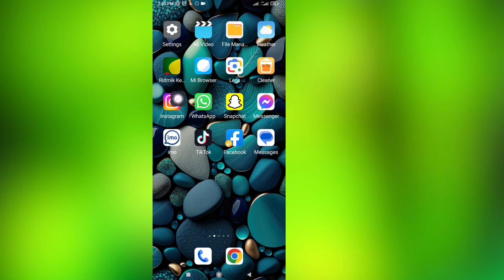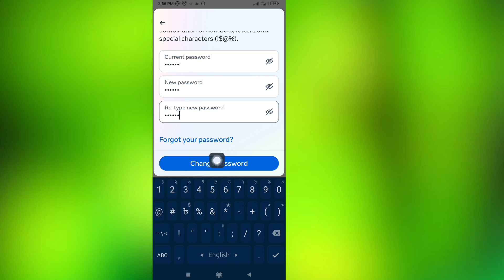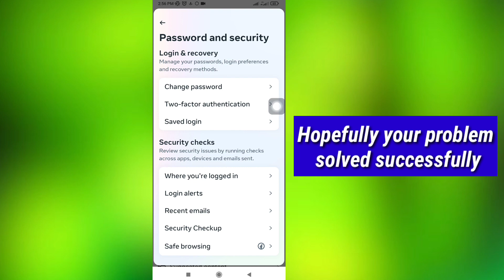How to Change Instagram Password 2023 | Change your Instagram password if you Forgot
Here In This Video I will show you [  How to Change Instagram Password 2023 | Change your Instagram password if you Forgot it ] So watch this video carefully and don't skip this video if you skip this video then you will not understand very well so if any problem and issue you can ask me and comment below i will try to solve your problem if you like this video then please hit like and subscribe my channel thank you.🙏